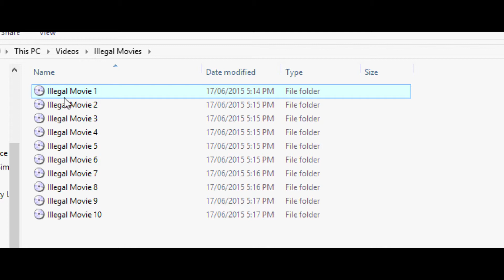Movies Matter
This is a short film that was created to show the importance of not pirating movies off of the internet.